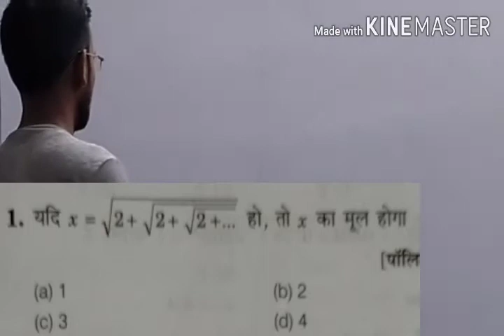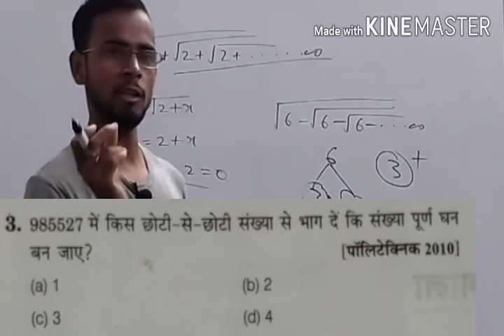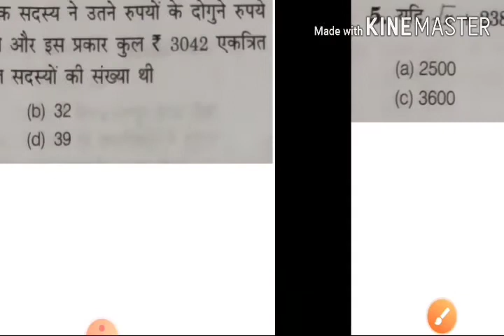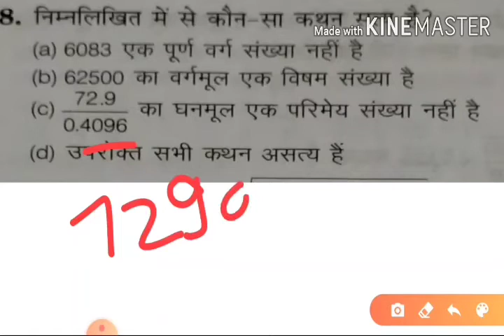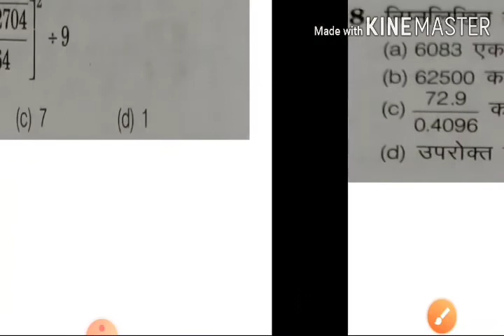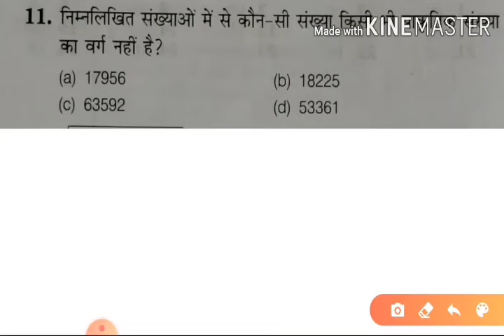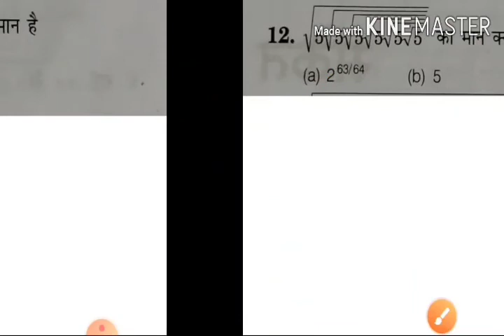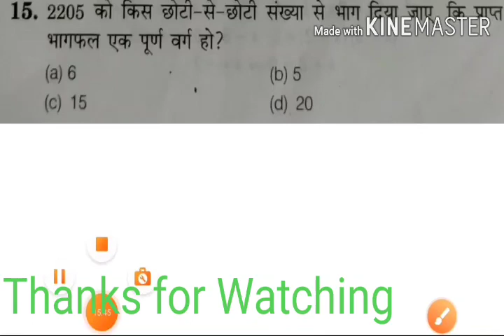वर्गमूल तथा घनमूल (Square root and Cube root) Crash course for UP/ Bihar/Jharakhand polytechnic-2020